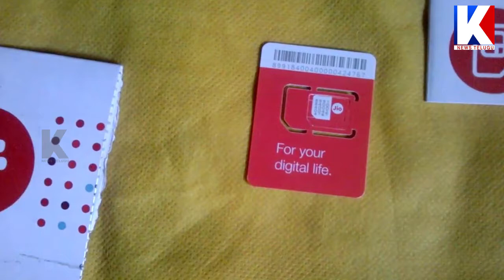Jio the Best Network of India Says TRAI || K News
Watch Jio the Best Network of India Says TRAI